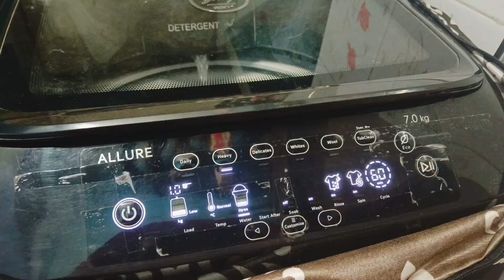24*7 housewife kya karti hai💁| dinner special chicken sukha and bhuna rice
24*7 housewife kya karti hai💁| dinner special chicken sukha and bhuna rice

Today I have shared my routine from Sunday to Monday
 Cooking and cleaning with 4 kids
What I usually do when my kids come from school
Enjoy my vlog n do try CHICKEN SUKHA

party style chicken cutlets | morning routine | Nani ka ke ghar birthday celebration 🎉

How to make chicken cutlets
Chicken snacks recipe
Chicken cutlets with potato
Aaloo chicken snacks
Tiffin recipe
Party snacks

Assalamualaikum my youtube family members 🌹
Today enjoy my vlog in my mayka
Today I have shared party style chicken cutlets
I was just chilling with my family 😎 enjoyed my vacation
N we celebrated YUSUF birthday

Best Curry MASALA for chicken, paneer,  soya, dum aloo, bhindi , mutton  and many more

curry MASALA jo har recipe may kaam aye | perfect chicken korma ki recipe 😋